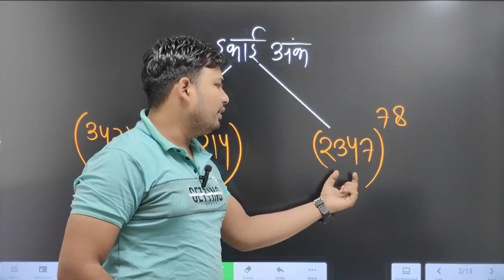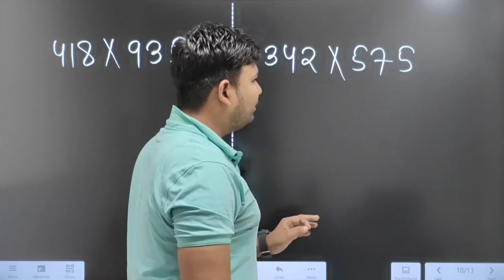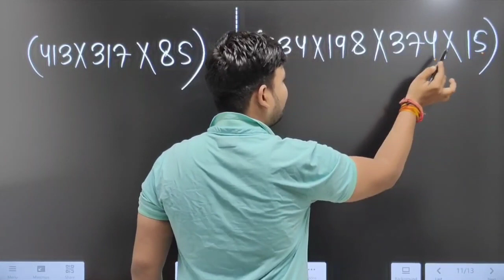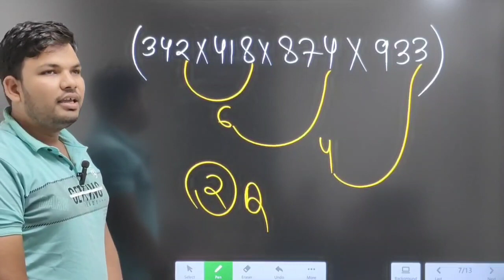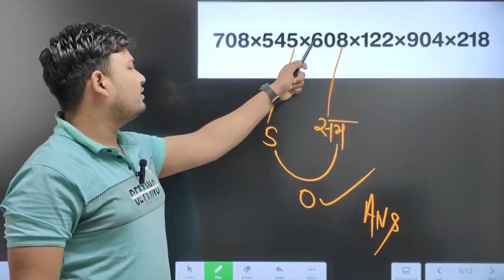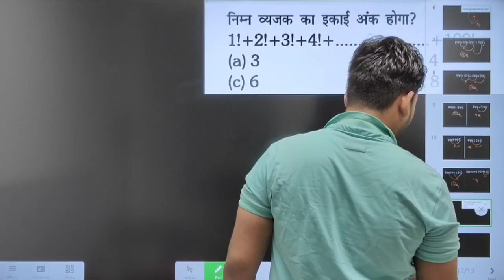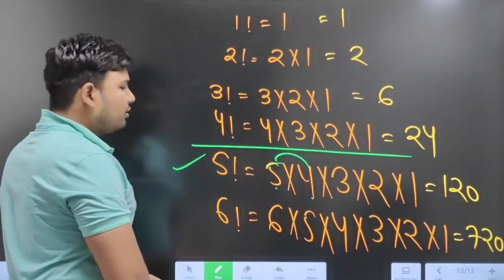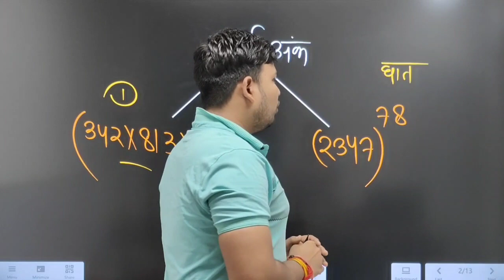NUMBER SYSTEM (इकाई अंक) ll CLASS-01 ll UNIT DIGIT SHORT TRICK ll MATHS BY ROSHAN SIR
संख्या पद्धति
number system
Unit Digit
number system Roshan Sir

App Link :-

हमारे टेलीग्राम ग्रुप से जुड़ने के लिए दी गई लिंक पर क्लिक करें :- {MATHS_RESONING}